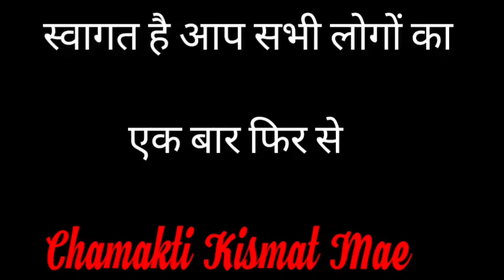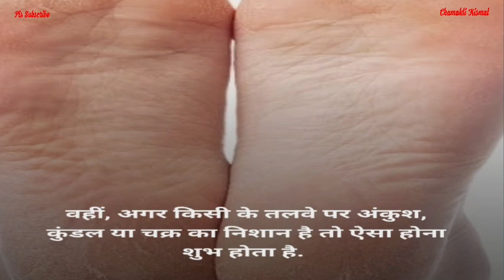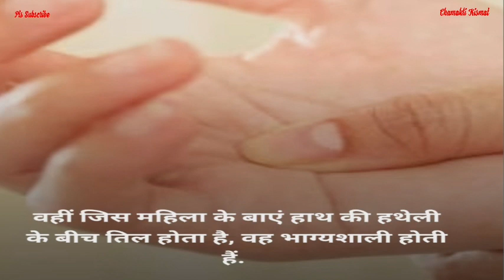अगर आपके शरीर में भी है ये चीज़ तो आपके ऊपर है मां लक्ष्मी का विशेष आशीर्वाद || Jyotish